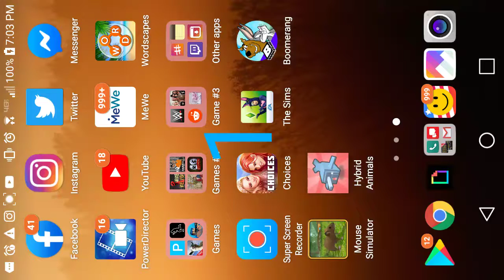My 2nd time playing ever!!! | "Animal Hybrid" HYBRID Animal !: Mobile(FREE MOBILE GAME TO INSTALL!!)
Breed a Gorilla W/ T-REX "Silverback T-Rex" | "Animal Hybrid" HYBRID Animal !: Mobile(FREE MOBILE GAME TO INSTALL!!) mobile gameplay (FREE MOBILE GAME TO INSTALL!!) Youtube @youtube Youtube youtube @youtube : GIFS
Something happen where I can't post anything at my old / 1st main account, then. @vg_controllerhd_yt the moment on my main account on instagram my,main account (IG: @vg.controller.hd_yt) ATM THIS,MY MY BACK UP ACTIVE IG ACCOUNT. AD FORTNITE TWITCH Youtube @youtube 🖾🖾🖾🖾🖾 MEMES: @Youtube meme memes MEMES Xbox360 Youtube 🖾🖾🖾🖾🖾Back-up Account: Gaming youtuber @vg_controllerhd_yt Youtube @Youtube Partner @Fullscreen sponsored(Paid) Xbox360 🎮 - video games controller HD [YT] AD FORTNITE TWITCH YOUTUBE Youtube @youtube - video games controller HD [YT
😎🌎😷😶: Youtube @youtube 🖾🖾🖾🖾🖾 MEMES: @Youtube meme memes MEMES Xbox360 Youtube 🖾🖾🖾🖾🖾(Back-up main Account IG: @vg.controller.hd_yt) Youtube @Youtube Partner @Fullscreen sponsored(Paid) Xbox360 🎮 - video games controller HD [YT]